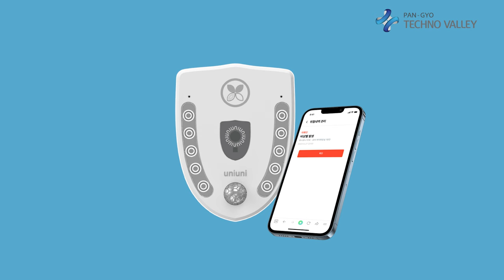UNIUNI Introduces 'Savvy For Accessible', Real-Time Detection of Emergencies in Accessible Restrooms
UNIUNI Corp. Introduces 'Savvy For Accessible' : Real-Time Detection of Emergencies in Accessible Restrooms